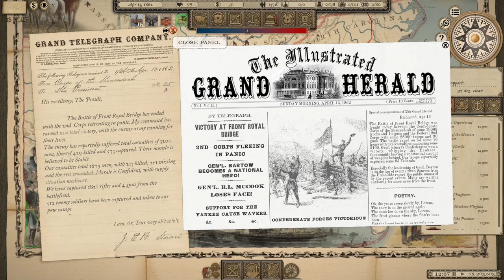Battle of Front Royal Bridge - Grand Tactician: The Civil War Confederate Ep. 14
The Following Link will take you directly to Google Drive Download.

Current Features:
New National Break/Surrender Limit (set at 10 instead of 25)
New National Morale values, for a longer war
New Spring & Summer 61' Scenarios
New Ship Names for every class (Currently only CSA)
New Regular Army System (Currently only Union in Summer 61' Campaign)
Over 160+ new officers with 130+ new portraits
Readiness Overhaul
Recruitment Overhaul
Battle Overhaul, morale and unit ranges have been made more realistic
Campaign AI Overhaul, improving the AI as much as we can
Sickness and Attrition Rework
Revamped Weapon System, almost all weapons have had their range, accuracy and firepower modified for a more realistic and escalating conflict
Perk Overhaul, almost all perks have been overhauled
AI implements Army Corps system much faster and more realistically
Redone project costs
Many other re-balancing tweaks

Chapters:
00:00 Intro
00:15 Recap
04:52 Battle of Front Royal Bridge
06:07 Tactical Map and Strategy
08:15 Defensive Dispositions
10:21 Blundering into the Federals
13:52 Federals Flanking My Left
18:35 Federal Assault on Left
21:08 Cavalry Engaged on Extreme Left
23:30 Cavalry Breaks
24:20 British Exiles Begin to Buckle Under Pressure
28:47 Federal Withdrawal
32:15 Post Battle
35:00 Strategic Map